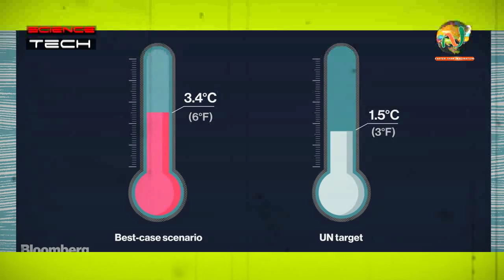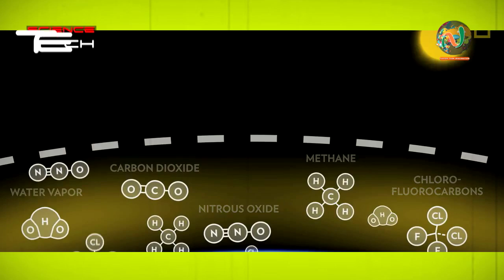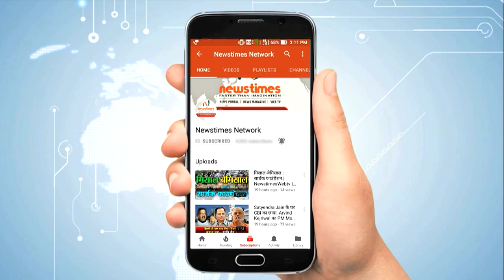धरती का बढ़ता रहा बुख़ार तो आएगा महाप्रलय!| Newstimes Network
धरती का बढ़ता रहा बुख़ार तो आएगा महाप्रलय!  जी हां तीन साल के गहन शोध और एक हफ़्ते तक दक्षिण कोरिया के इंचियोन शहर में तमाम सरकारों के प्रतिनिधियों के साथ मंथन और बहस के बाद आला वैज्ञानिकों ने ऐसी ही आशंका जाहिर की है. वैज्ञानिकों ने इसे 'आखिरी चेतावनी' बताया है और इसे संयुक्त राष्ट्र के इंटरगर्वनमेंटल पैनल ऑन क्लाइमेट चेंज यानी आईपीसीसी ने रिपोर्ट की शक्ल में जारी किया है. इसमें कहा गया है कि ख़तरे को कम करने के लिए तापमान वृद्धि को 1.5 डिग्री सेंटीग्रेट से कम पर रोकना होगा और इसके लिए अगले 12 साल यानी 2030 तक बहुत कुछ बदलना ज़रूरी है. लंदन में मौजूद बीबीसी के पर्यावरण संवाददाता नवीन सिंह खड़का के मुताबिक ये रिपोर्ट आगाह करती है कि स्थितियां नहीं बदलीं तो दुनिया के कई हिस्सों में हालात भयावह हो जाएंगे."अगर तापमान इसी हिसाब से बढ़ता गया तो जीना हराम हो जाएगा. ख़ास तौर पर जो ग़रीब मुल्क हैं और टापू देश हैं और आर्कटिक में लोग रह नहीं पाएंगे. जी नहीं पाएंगे."